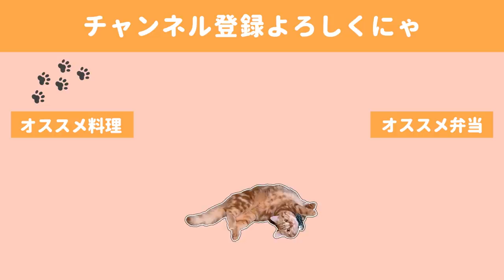【料理動画#93】バレンタインディナー、メインはフライパンなしで華やかおつまみレシピ集～夫の恋バナと晩酌【English subs】【猫動画】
夫婦そろって甘いものはあまり食べないので
出逢った頃からバレンタイン、ホワイトデーの文化がありませんでした。

でもせっかくのイベントごとなので
ちょっと華やかなおつまみを作ってみました。
ミックスベジタブルってカラフルで可愛いな～

◇BGM◇